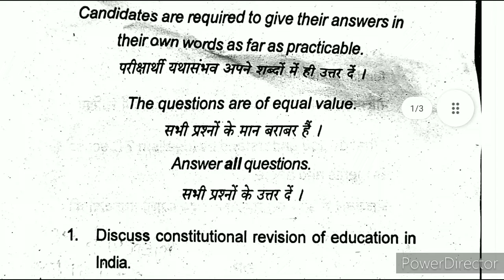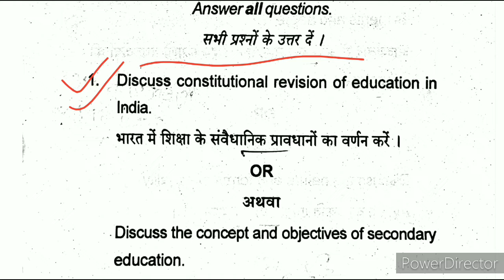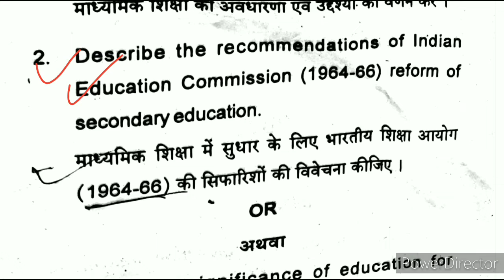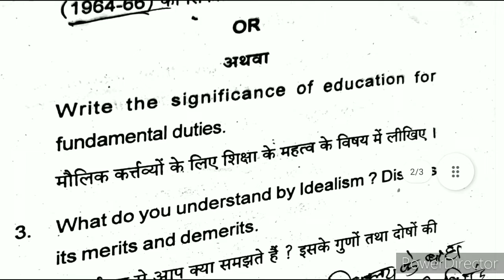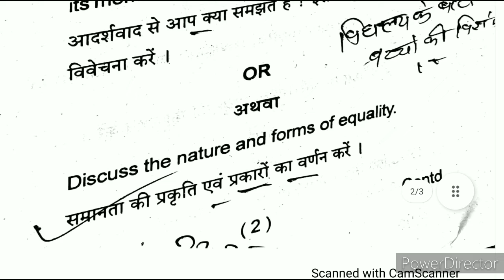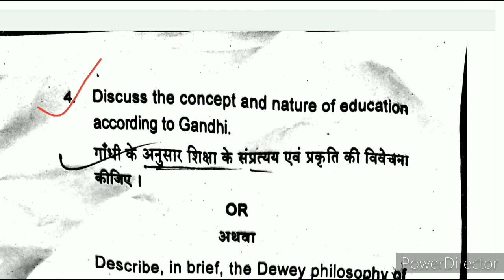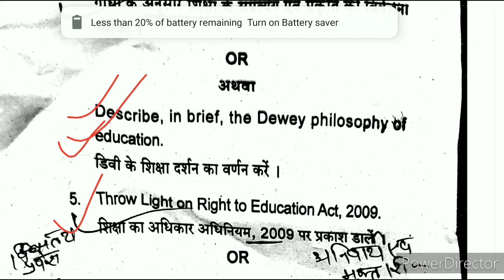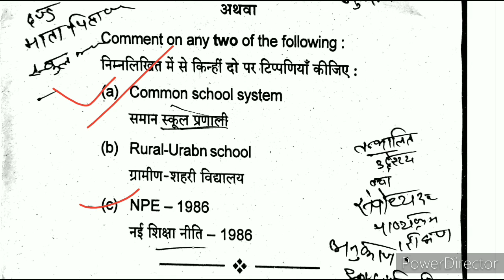ANSWERS,CONTEMPORARY INDIA AND EDUCATION2020,maulana mazharul haque university b.ed exam 2021